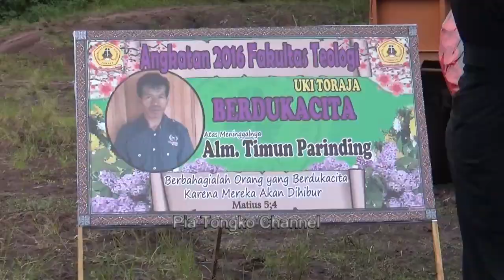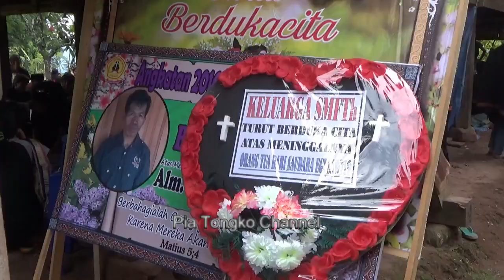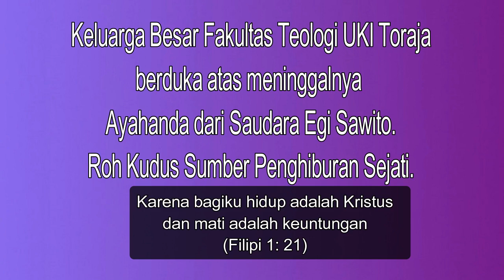MELAYAT KE RUMAH DUKA - KEL. BESAR MAHASISWA FAKULTAS TEOLOGI UKI TORARA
MELAYAT KE RUMAH DUKA  SALAHSATU MAHASISWA  FAKULTAS TEOLOGI UKI TORARA YANG MENGALAMI DUKA CITA .